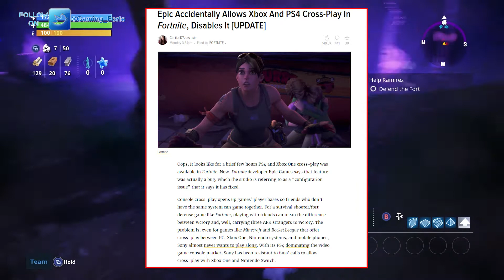Epic Games turn on Crossplay in Fortnite between Xbox One and PS4 player by accident (or was it!)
Console cross-play opens up games’ player bases so friends who don’t have the same system can game together. For a survival shooter/fort defense game like Fortnite, playing with friends can mean the difference between victory and, well, carrying three AFK strangers to victory. The problem is, even for games like Minecraft and Rocket League that offer cross-play between PC, Xbox One, Nintendo systems, and mobile phones, Sony almost never wants to play along. With its PS4 dominating the video game console market, Sony has been resistant to fans’ calls to allow cross-play with Xbox One and Nintendo Switch.

If you need a good group of guy to play some of the best games with don't look any further.